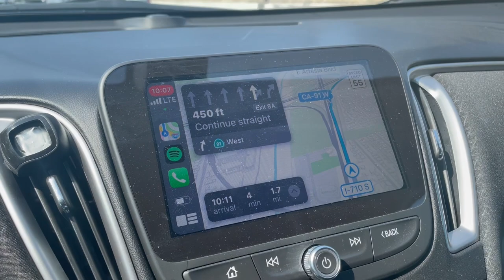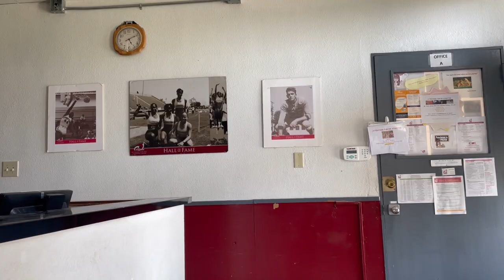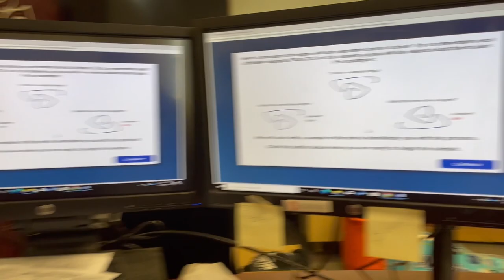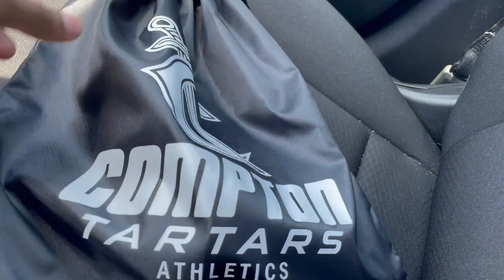My First Day On Campus!! It's Almost Time For My First College Season! |Compton College Football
Blessed To Be Here!